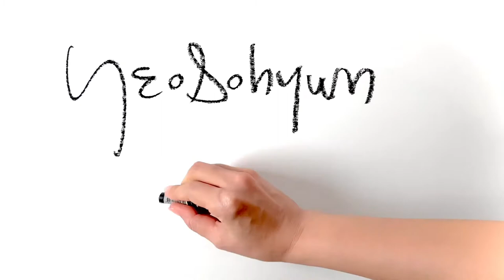Figure Drawing Sketches | Gesture Drawing |인체드로잉| A lost bird |Yeosohyun Movement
A lost bird
5 minute figure drawing of art model
297x490mm pencil & oilpastel on paper 2020

YeoSohyun Movement 🎨